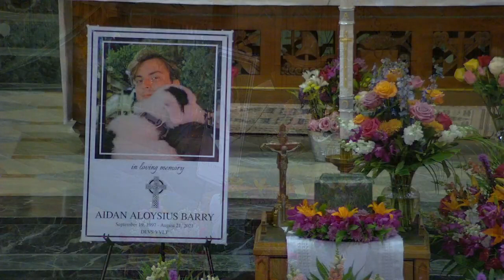Funeral Mass for Aidan Barry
Join us online for a LIVE broadcast of the Funeral Mass for parishioner Aidan Barry, streamed from Queen of Angels Church at 11 a.m. on Saturday, September 18.

Do let us know via a comment if you are experiencing any difficulty hearing the celebrant, musicians, or readers.

A link to the Worship aid will be available on Saturday.

Arrangement information from Aidan's family for gathering after the funeral to share stories and rembrances of Aidan